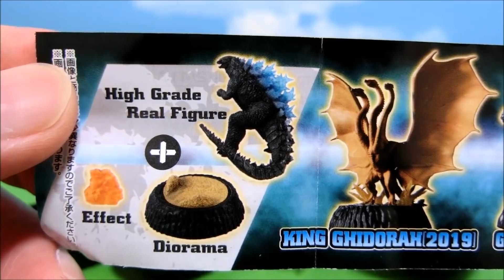Godzilla 2019 Miniature Diorama Figure [HG D+ Godzilla 01] - Japanese Capsule Toy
The latest version of Godzilla's capsule toy.

The 2019 versions of Godzilla and King Ghidorah, which appear in "Godzilla: King of the Monsters" released on May 31, 2019, are also included in the lineup.

The figure itself and the diorama are a set, making it a dynamic figure.

GODZILLA [2019]
GODZILLA [2016]
GODZILLA [1954]
KING GHIDORAH [2019]

My favorite Godzilla Toy videos!